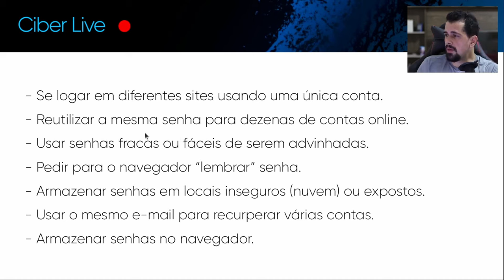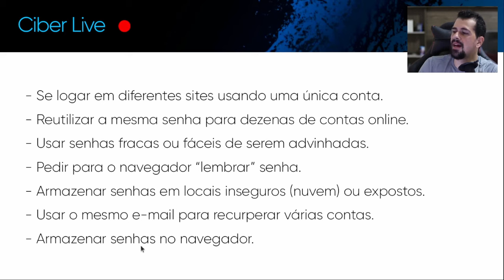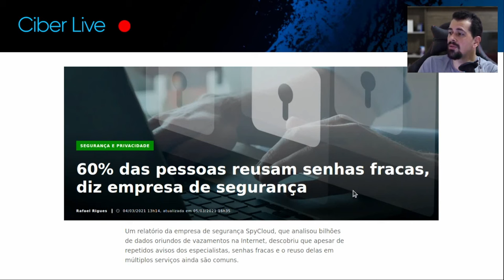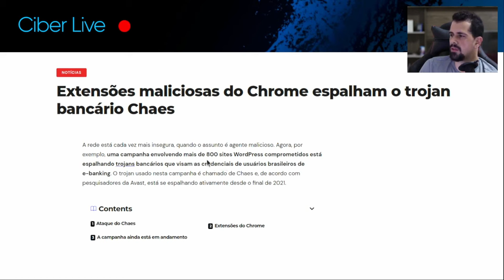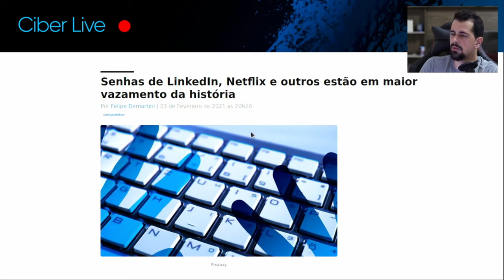Estes ERROS estão colocando suas senhas e contas EM RISCO